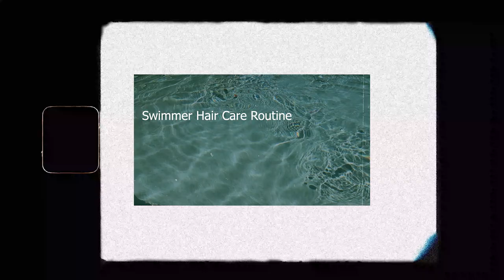Swimmer Hair Care Routine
I have been a swimmer since I was 6 years old and I absolutely love being in the water but not what it does for my hair! I hope these tips and product recommendations can be helpful! Thank you for clicking on today video! I hope my videos can bring you some joy and something fun to watch during this troubling times.
Poshmark: ellabeeswim1999
VSCO: ellabeeparr

Ways to Enact Change:
1. Educate Yourself & Others
2. Stop those with racist rhetoric/ actions
4. VOTE

Watch:
13th on Netflix
When They See Us Netflix
Dear White People Netflix
The Hate Your Give Netflix
If Begale Street Could Talk Hulu
The Help Netflix
(Credit: Maddie Cidlick Ig story)

PRODUCTS FROM THIS VIDEO:

It supports me. I do earn a small percentage.
-Sol De Janerio Shampoo
-Fekaii Shampoo
-Wet Brush
-Wide Tooth Comb
-Amika Curl Corps
-Amika The Wizard
-Sephora Coconut Oil